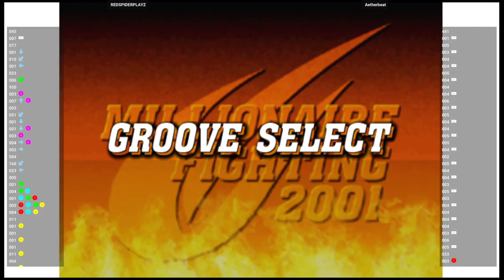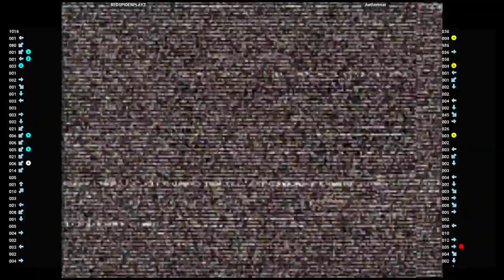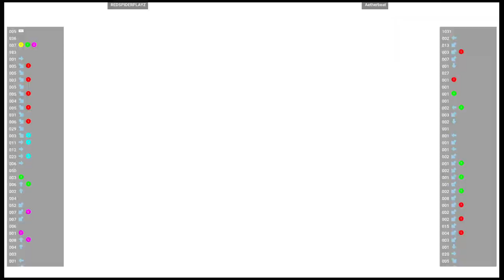CVS2 🕹 REDSPIDERPLAYZ VS Aetherbeat | Fightcade